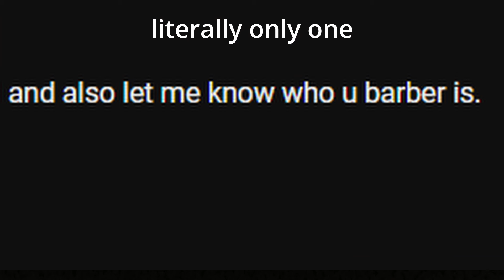How good is Baby Dreggle at ones?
I hope you all are ready for nearly 20 minutes of straight BANGER content from Baby Dreggle! Or if you've already watch the video, then I
hope you enjoyed the nearly 20 minutes of straight BANGER content XD. This video was made for one reason and one reason only...to prove
to Team_chicken that he cannot beat me in ones. I still don't know who he is, but if you are reading this...I will find you, and I will
kill you XD. Nah only joking, for now. Anyways the main reason I am mostly happy, was because I could actually get this out on time instead
of uploading it at like 9 or 10 or 11. I finally managed to get my editing schedule and just my routine in general a little better, and now
that there are half-term holidays for me, I should be able to lock in, and be more efficient at editing! So do be expecting a couple of
YouTube shorts and community posts from me in this next week.

Just like in the video, and in every one of my recent YouTube descriptions, want to thank all of you for the huge amounts of support I've
been getting these past couple of months. Getting monetised and having 1 thousand subscribers was a unrealistic dream back a year ago, but now
thanks to you guys, It's about to become a reality. The rate at which I am growing has slowed down a bit, my earlier video didn't do too
great (partly because I didn't upload on time and uploaded the video at 11 AT NIGHT) and also my views and impressions in general have
gone down a fair bit as well. But that doesn't mean that I'm slowing down at all. In fact, I'll be thriving even more. So thank you all
so much, I love and appreciate every single one of you so much, especially the ones who watch until the very end of every single video
of mine and who read the descriptions as well ;)!

I haven't got too much else to say this time, so I hope you all enjoyed this week's video. If you did, make sure you go and SMASH that